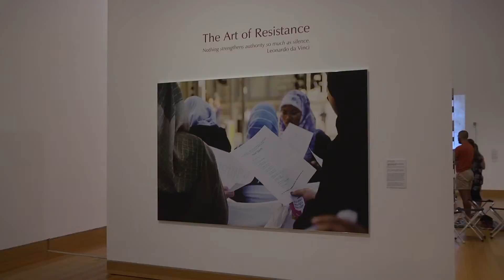Harn Museum Anniversary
VO project for TV1 class at the University of Florida.